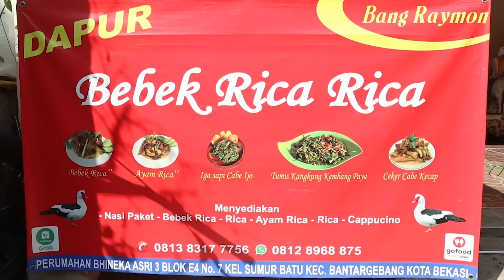AYAM BAKAR SAMBEL PEDAS MANTUL